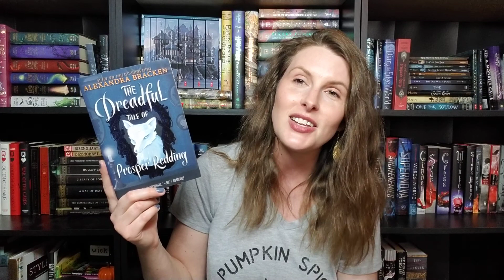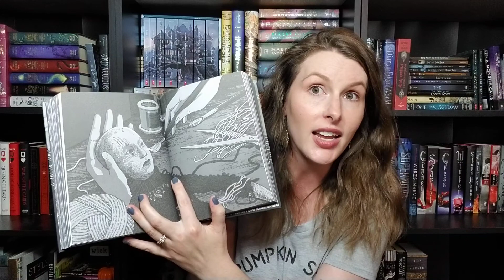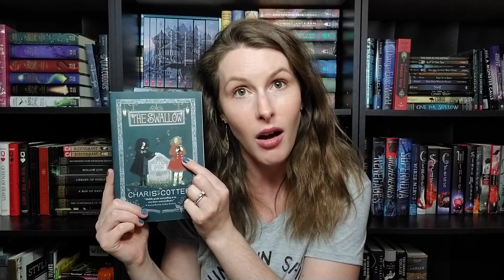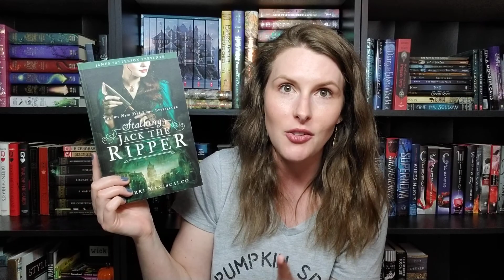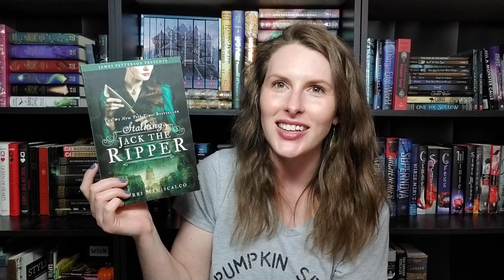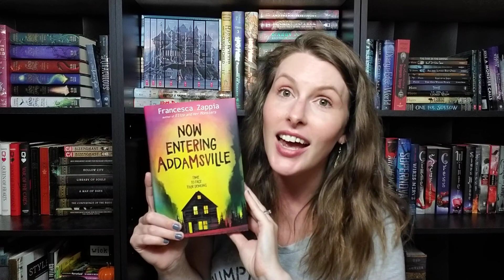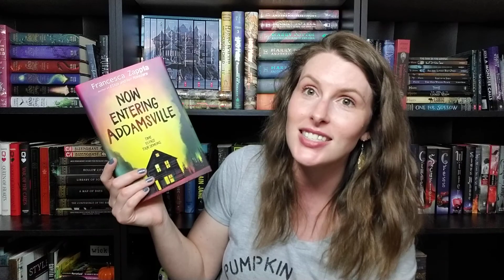FALL READING RECOMMENDATIONS | 2020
Looking for some good fall recommendations for some cozy reading days? I have tons for you!
Here are a few past videos for some more fall reading ideas :)
BOOKS MENTIONED:
The Dreadful Tale of Prosper Redding by Alexandra Bracken
Dead Voices by Katherine Arden
Thornhill by Pam Smy
Puppet's Payback and Other Chilling Tales by Mary Downing Hahn
The Swallow by Charis Cotter
Stalking Jack the Ripper by Kerri Maniscalco
The Dead House by Dawn Kurtagich
Pumpkinheads by Rainbow Rowell
The Bone Houses by Emily Lloyd-Jones
House of Salt and Sorrows by Erin A. Craig
Now Entering Addamsville by Francesca Zappia
House of Furies by Madeleine Roux
The Haunted by Danielle Vega
Lock Every Door by Riley Sager